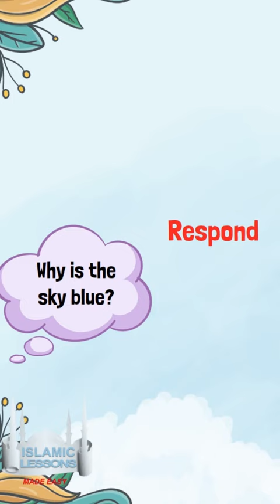Al Mujeeb shorts 1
☝️FREE COURSES!
Theology
Fiqh – Ja’fari Madhab (imami, shia)
And more coming.

❤️SUPPORT US
If you enjoy our content and would like to contribute please consider donating. With your help, we can continue to make a difference.May Allah SWT reward us all for our good deeds and acts of sadaqah jariyah.